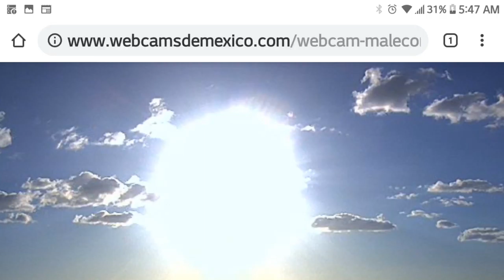Sun Altercation 3222019 6am